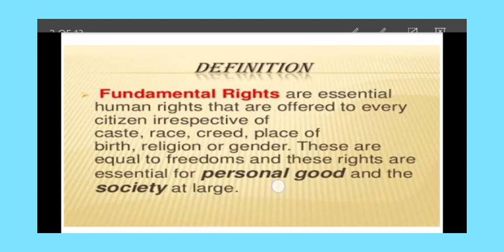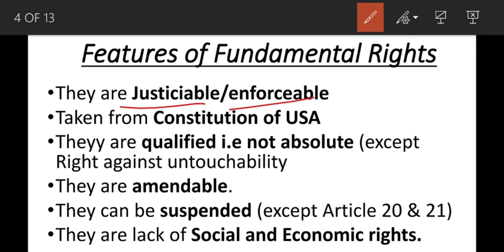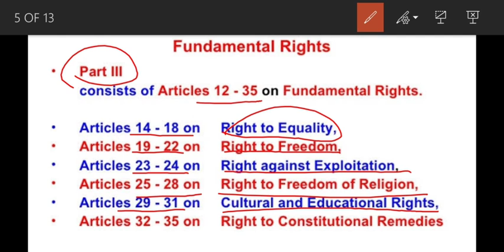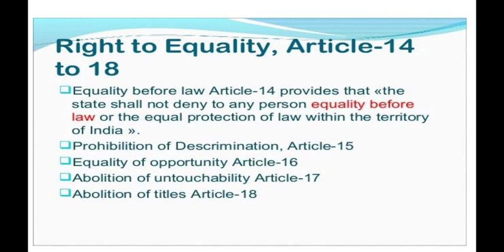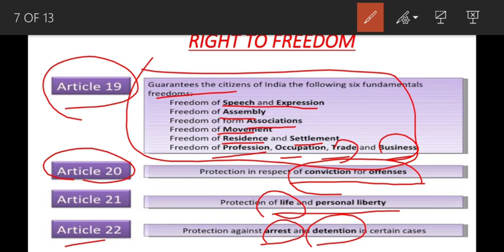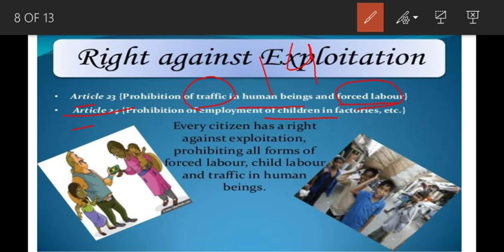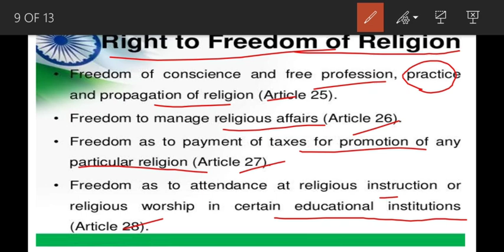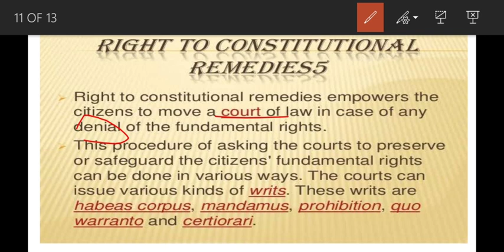Fundamental Rights of Indian Citizens explanation in Manipuri.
Video asi Fundamental Rights Ka Mari leinana tentakna thamjabani. Fundamental rights yamna pak chaoba topic ni adubu maruoiba part khara loukhatchabani. Social studies ki Mari leinaba topic doubt leibasing comment box ta share toubiraku. Eibu takpirakpa oja gurusingbu nachana khurumjari.